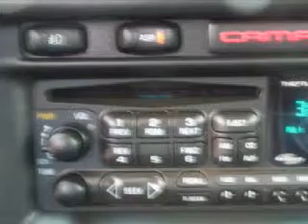2001 Chevrolet Camaro Appleton WI 54914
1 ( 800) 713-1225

 Year: 2001
 Make: Chevrolet
 Model: Camaro
 Engine: 3.8L V-6cyl

 Exterior: Red
 Miles: 64,274

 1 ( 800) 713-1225